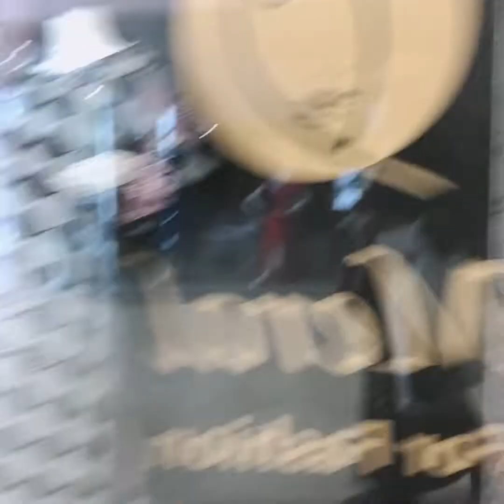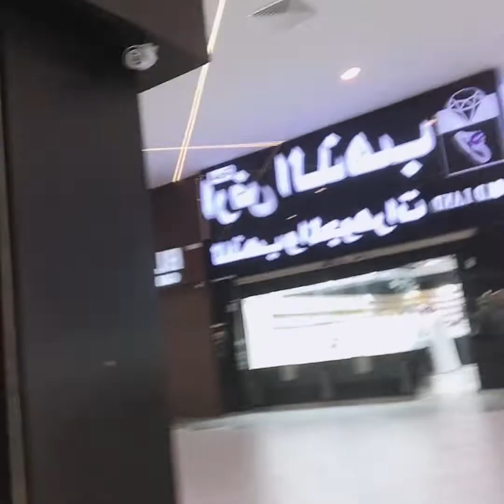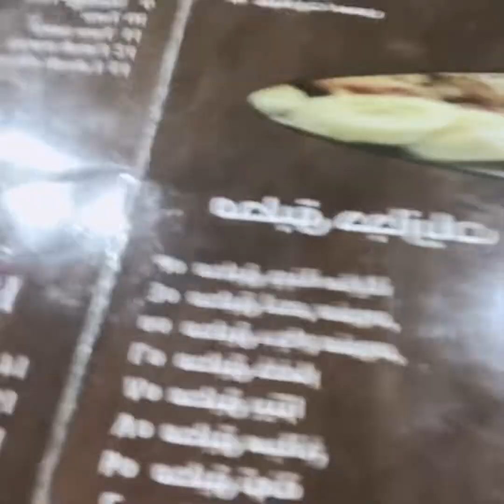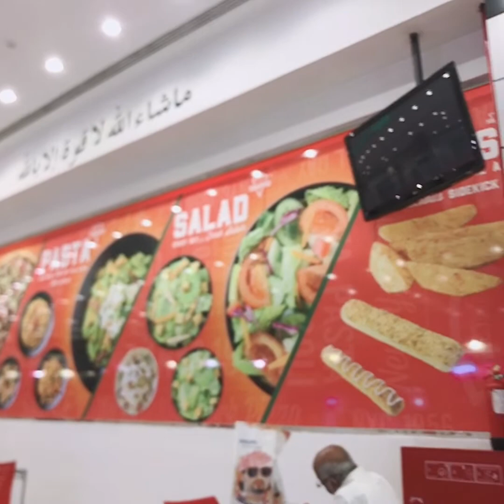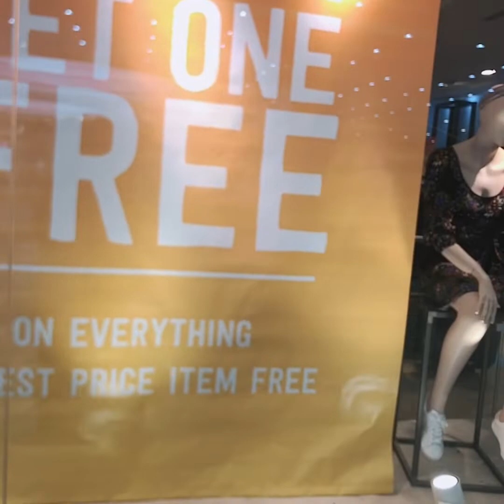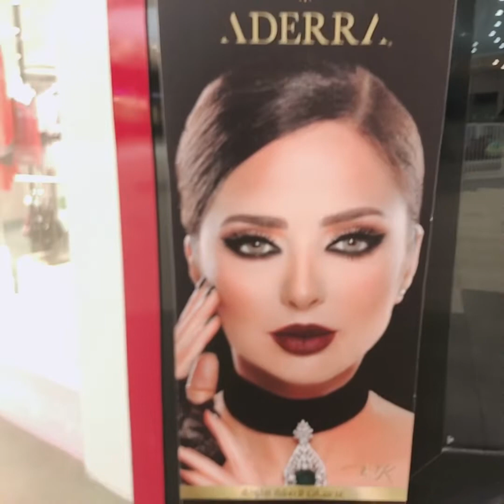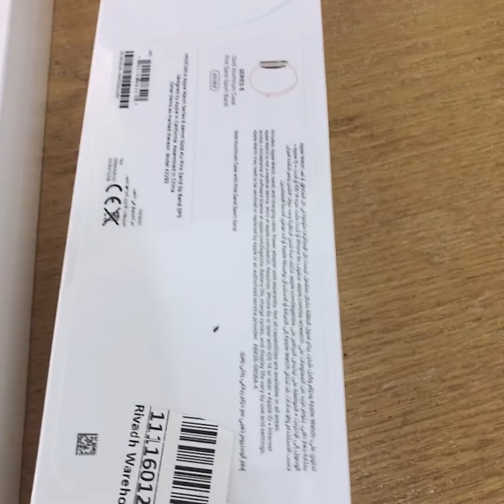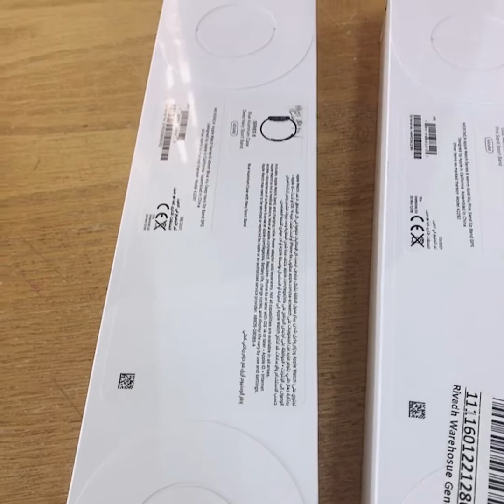I was in herra mall drinking coffe w motabak banana